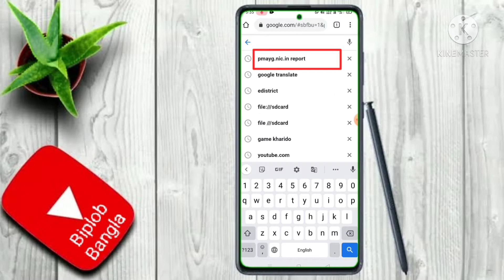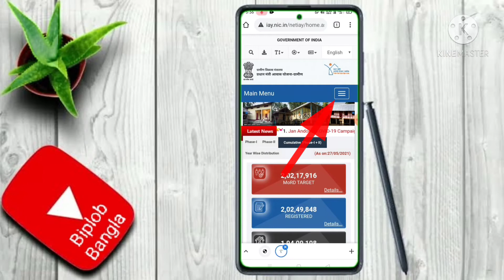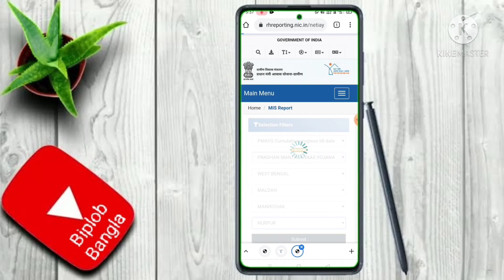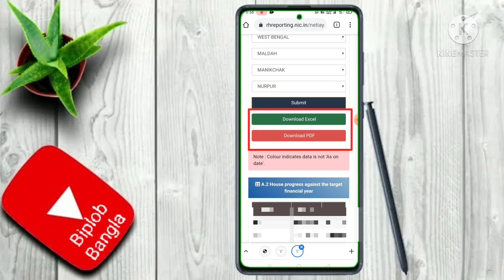প্রধানমন্ত্রী গ্রামীণ আবাস যোজনায় আপনার নাম চেক করুন /Pradhan Mantri Gramin Awas Yojana List 21-22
আজকের এই ভিডিওটিতে আমি আপনাদের দেখিয়েছি কিভাবে মোবাইল ফোন থেকে প্রধানমন্ত্রী গ্রামীণ আবাস যোজনার লিস্ট দেখবেন।
আপনার নাম আছে কিনা।

ভিডিওটি সম্পূর্ণ দেখার জন্য আপনাকে অসংখ্য ধন্যবাদ।

Quaris
BiplobBangla
ghorerlistchakbangla
Pradhan Mantri Gramin Awas Yojana
pradhan mantri gramin awas yojana ki list me apna naam kaise dekhe
rhreporting.nic.in 2020-21 new list Bangla
pradhan mantri gramin awas yojana list 2021